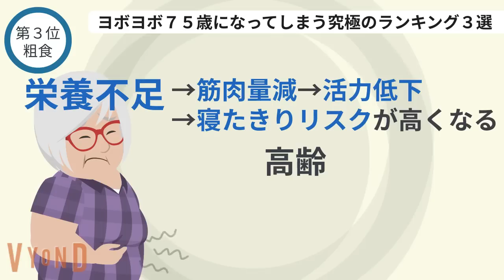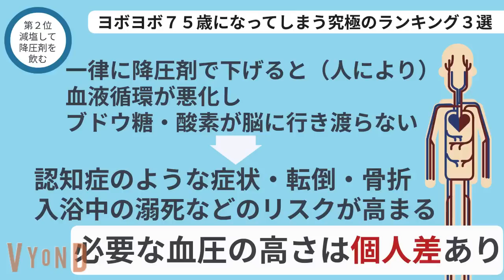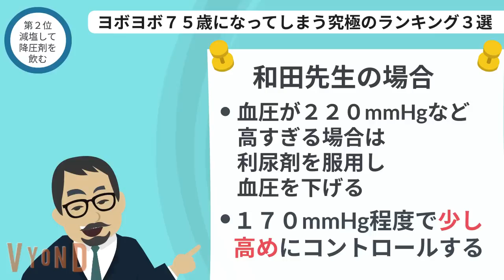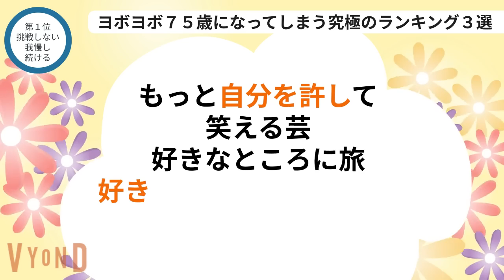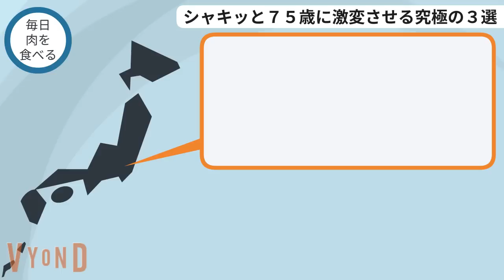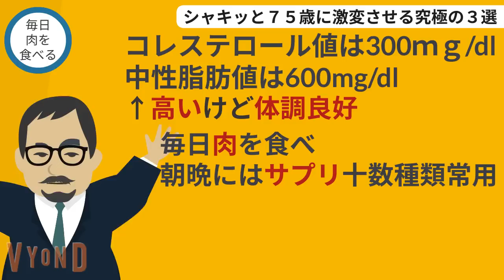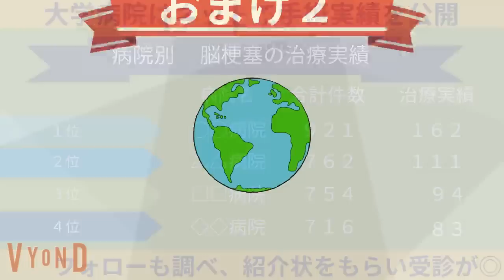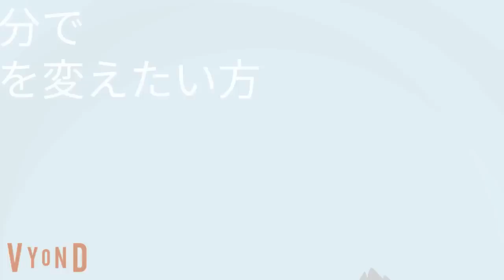中年以降マジで知っておくべき３選！！！『ヨボヨボ75歳シャキッと75歳』究極のまとめ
潜在意識を書き換え、自分が持つ本当の能力を100%引き出し、望み通りの経済的・精神的豊かさを実現できるようになるための有料級情報を無料でお届けします。楽しみにお待ちくださいね。

🔽『シャキッと75歳 ヨボヨボ75歳(80歳の壁を超える「足し算」健康術) 』／和田 秀樹 (著)／マキノ出版
📚【amazon】リンク👇

🔽目次
00:00　オープニング
00:07　究極の目次
01:00  ①なぜ70代が人生のポイントなのか？
01:54  ②ヨボヨボ75歳になってしまう究極のランキング３選
09:05  ③ シャキッと75歳に激変させる究極の３選

🔽Kindle【読み放題】（30日間無料）

🔽耳で読む【隙間時間】を使う方法 amazon Audible
※期間限定の無料キャンペーン中

📚人生学校本人が、「何をやっても結果がでない」「人生の方向性が合っているか不安」「お金の心配がなくならない」など、過去の人生で何度もつまずき、それを克服するために、3000万円以上自己投資(一番高額なものは300万円)して学んだ「使える方法のみ」を厳選して、名誉ﾒﾝﾊﾞｰ内で、一挙公開中！（全公開は、期間限定の予定です）「本1冊の値段」で、ただいま全ての有料動画【🔴160本超】をご覧いただけます。

 🔽生ライブセミナー(月1更新)
【7月生ライブ完全版フル】『経済的,精神的,時間的,肉体的４つ全ての豊かさを手に入れる方法』
【10月生ライブ完全版フル】『経済的豊かさ達成のために「プロセスを楽しみつつ、結果も出してしまう方法」』
【11月ライブ完全版フル】『 経済的豊かさ達成のための 「副業,起業の手順 ガチ講義」』

※最新の「生ライブセミナー」の再生リストは、

🔽固定コンテンツ(週1更新)

※最新の「固定コンテンツ」の再生リストは、

🔽本の「超実践編または完全版」(不定期更新)
【ﾒﾝﾊﾞｰ限定本】3.『精神的/経済的/時間的/肉体的にも豊かな人生にするために「不老長寿メソッド」』
【ﾒﾝﾊﾞｰ限定本】5.『「実践ポイント＆人生への具体的活かし方」究極のマインドフルネス』

🔳※最新の名誉メンバー限定「全有料動画」【🔴160本超】の再生リストは、

▼人生学校チャンネルは、Amazon.co.jpおよび楽天サービスを宣伝しリンクすることによって、サイトが紹介料を獲得できる手段を提供することを目的に設定されたアフィリエイトプログラムであるAmazonアソシエイトおよび楽天アフィリエイトの参加者です。

※引き続き、商品製作に関わるすべての皆様への感謝と敬意を込めて、チャンネル運営して参ります。今後とも宜しくお願い申し上げます。